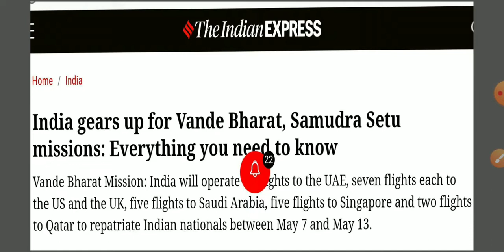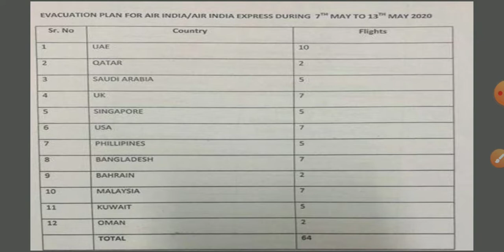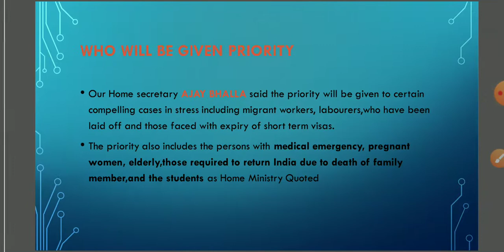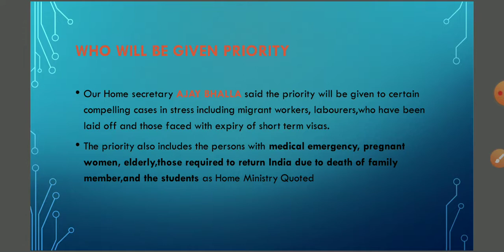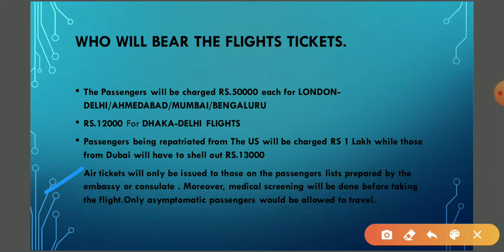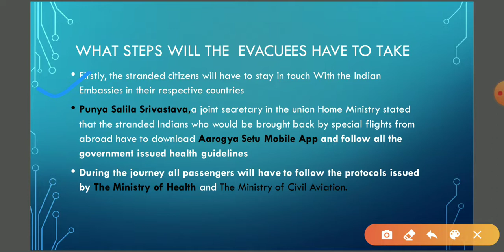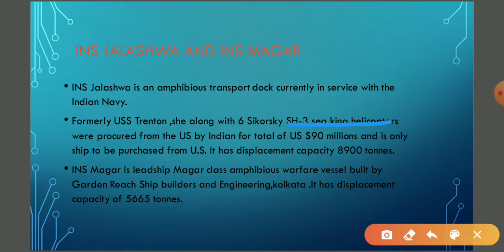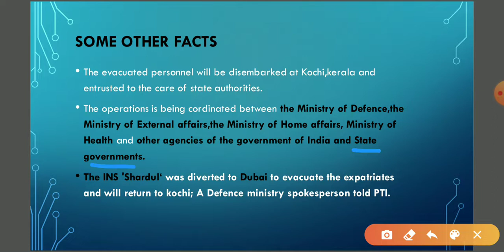Vande Bharat and Samudra Setu Mission Explained by Edutube24*7 GKGS, CURRENT AFFAIRS, CORONALOCKDOWN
In this video we have covered Vande Bharat and Samudra Setu Mission.
Which will be very useful for your upcoming exams like UPSC, SSC, Railway, Banks and other state's competitive Exams..
We have covered all important Facts and information about this topic that will be very useful for Every Competitive students.
We also have uploaded many videos related to Current Affairs and other important topic which will be Useful for your upcoming exams.
 we will bring regular video on Current Affairs and other important topic
Edutube Edutube247 Currentaffairs Currentnews Dailynews Gkgs Generalknowledge Currentaffairs2020 Monthlycurrentaffairs Vandebharatmission Samudrasetumission Vandebharat Samudrasetu Coronavirus Coronapandemic Corona Covid-19 Stayhomesavelives Stayhomestaysafe..